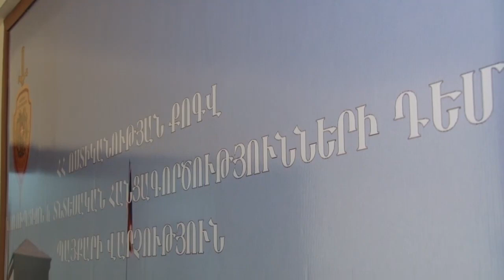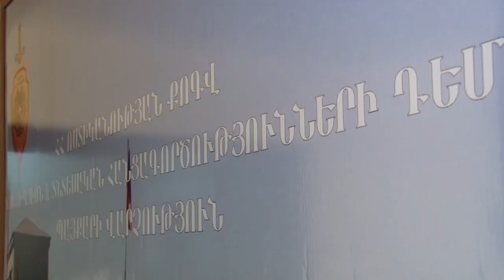Պետությանը պատճառվել է 5 միլիարդ 500 միլիոն դրամի վնաս․ ոստիկանության նոր բացահայտումը